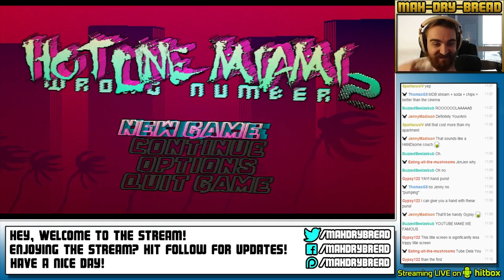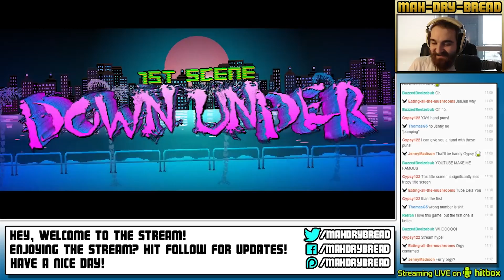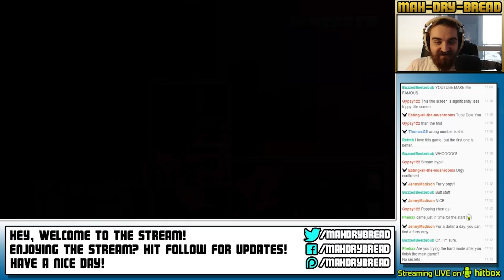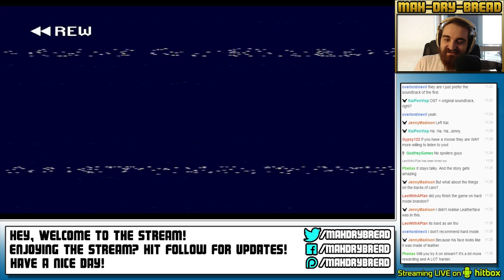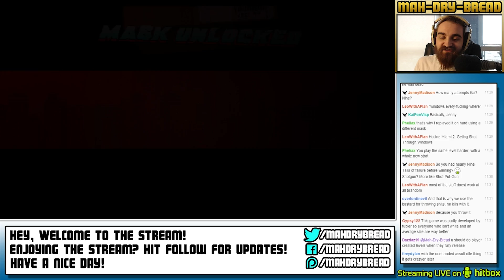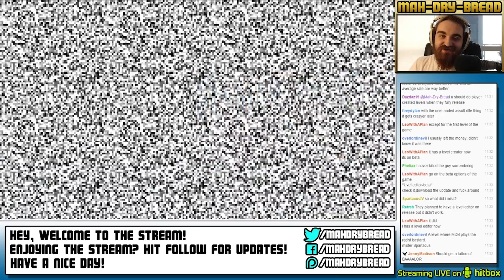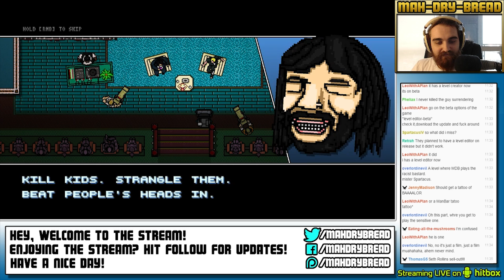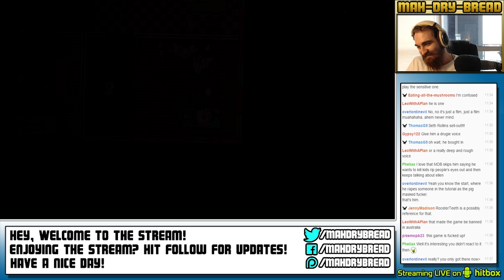Hotline Miami 2: Wrong Number Streamthrough - Part 1